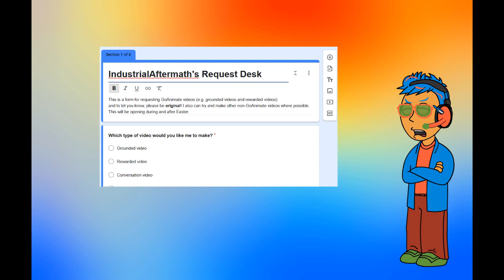I've opened my Request Desk!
My latest flashthemes announcement is up today!
Hello folks! If you have enjoyed the video, hit that subscribe button, and turn on post notifications on the channel if you want to see more content that I post on this channel.